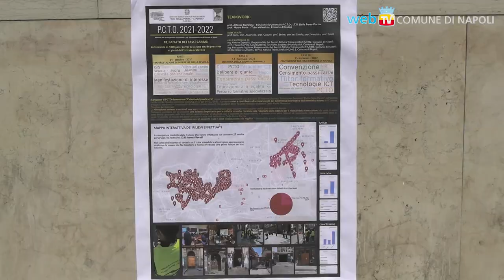L'Amministrazione comunale incontra 180 studenti dell'ITG Porzio Della Porta